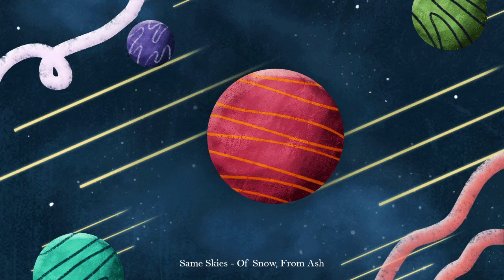Same Skies - Of Snow, From Ash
The UPMC Homegrown Album is an annual album that showcases homegrown talents from the UP Music Circle. This year's installment includes artists Stef & Euge, Granny Lee, Sofa Sky, Parlor Parlor, emma bot, Mindless Pop, Mon Cheri, Awktard, T&T, Alexia Cryze, Of Snow, From Ash, Liana & riddo., J-Ea$$y B. X The Poet, Pinkmen, Max Javelino, Serotonin, Any Name's Okay, Jai, and Bowling Night.

Track 11 - Homegrown Album 2019

art by Sofia Abrogar